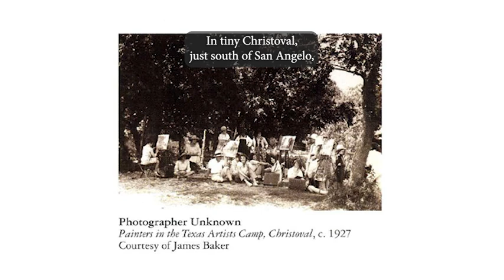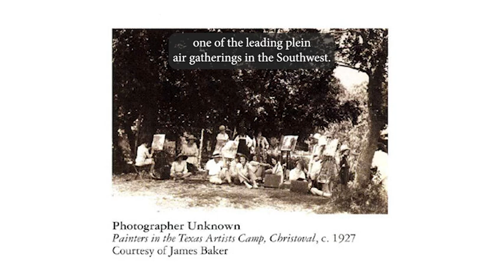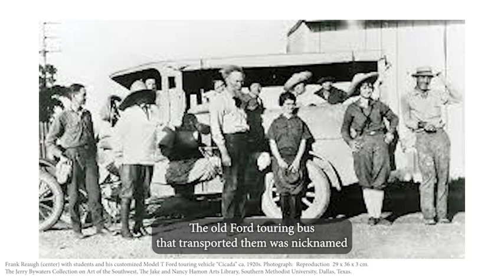EnPleinAirTEXAS San Angelo Museum of Fine Arts Education